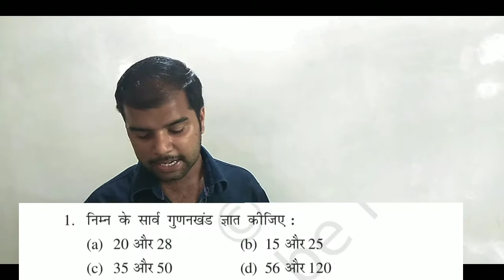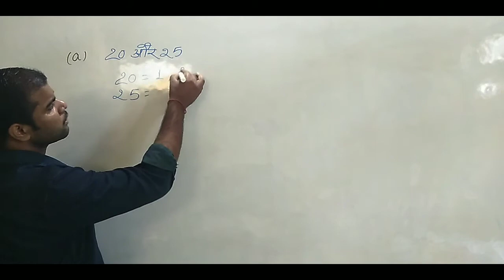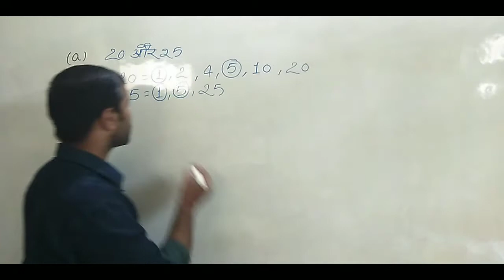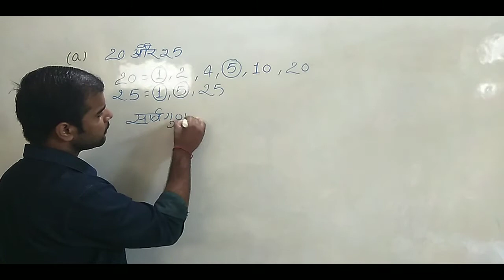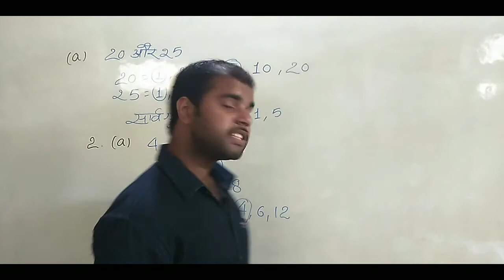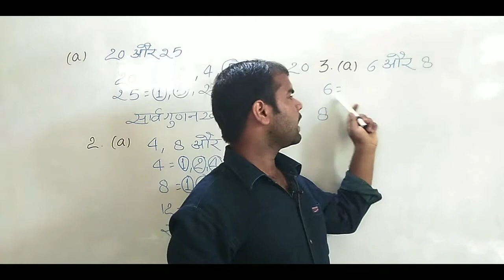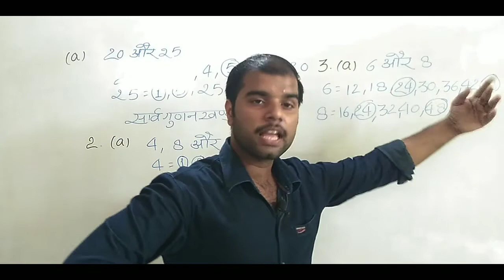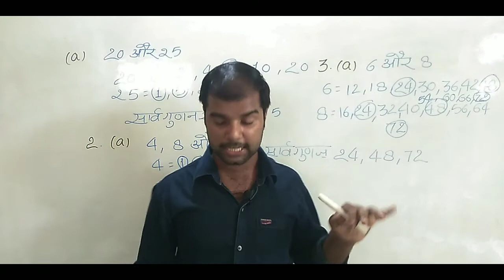class 6 math chapter 3 exercise 3.4 playing with numbers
हेल्लो बच्चों
कैसे हैं आप सभी। बच्चों इस वीडियो में मैंने प्रश्नावली -3.4 बताया है आप इस वीडियो को पूरा देखिएगा।

0:44 first question
4:32 second question
7:17 third question

For doubt clarification ;
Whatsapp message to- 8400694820